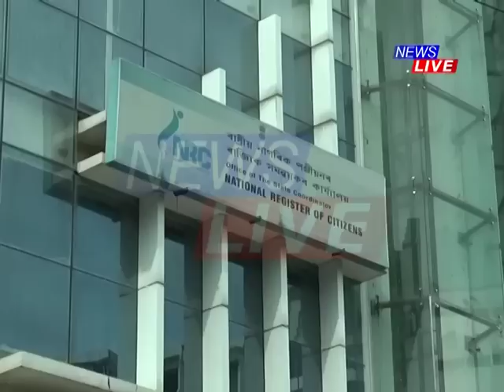NRC Update: You can apply even after 2nd NRC draft is published on June 30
৩০ জুনত প্ৰকাশ পাব চূৰান্ত NRC। তালিকা প্ৰকাশৰ পিছতো নাম অন্তভুýক্তিৰ বাবে আবেদন কৰিব পাৰিব। NRC প্ৰকাশৰ বাবে সম্পূৰ্ণ সাজু বুলি ঘোষণা ৰাজ্যিক সমন্বয়ক প্ৰতীক হাজেলাৰ।